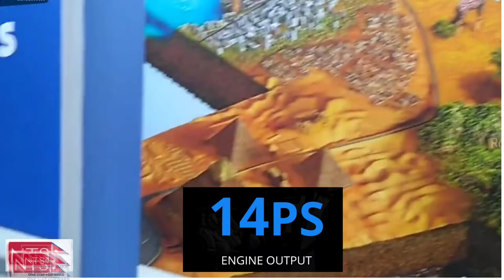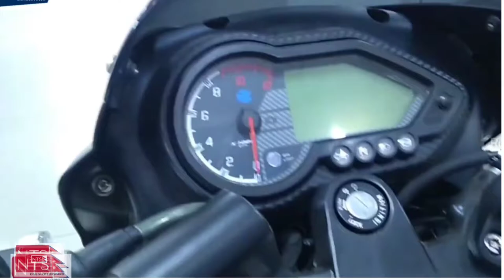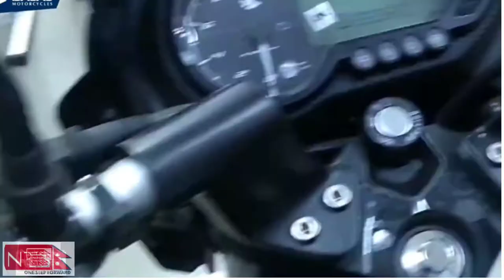PULSAR 150 TD PRICE IN NEPAL 2021| PULSAR 150 TD MAJOR CHANGES | REVIEW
PULSAR 150 TD PRICE | SPECS IN NEPAL 2021| PULSAR 150 PRICE IN NEPAL 2021|

pulsar 150 td price in nepal 2021

**video clip from youtube creative common liscence**

credit- @4K Gaming Nepal